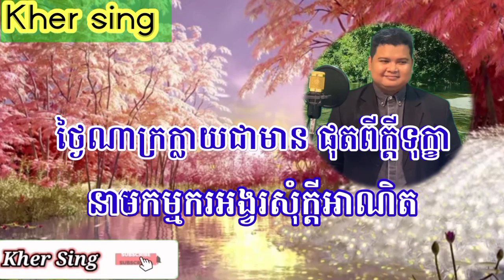ជីវិតកម្មករត្បូង { ភ្លេងសុទ្ធ } jivit kam kr tbong \ karaoke. kher sing